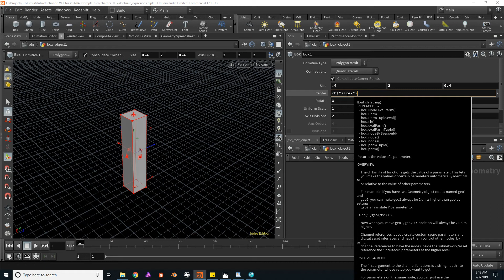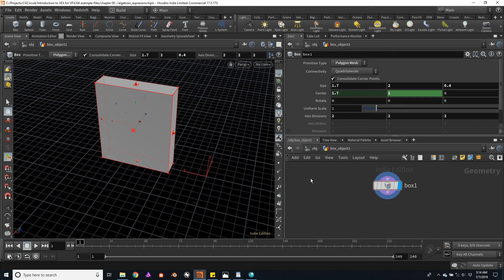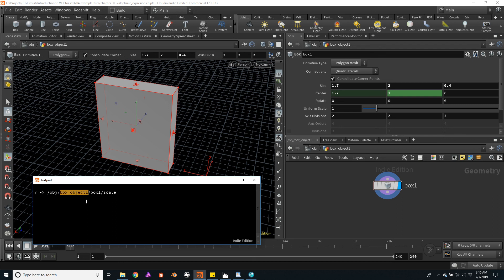04 Channel referencing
In this tutorial, the viewer will learn many practical applications of HScript and Channel referencing through the construction of a destruction-ready procedural building. Along the way, many powerful modeling nodes will be explained as well as several HScripts variables that will be very useful in your day to day use of Houdini.

This course has been designed for beginner level 3D artists seeking to specialize in VFX, or artists with a background in other 3D applications wanting to get introduced to Houdini for VFX.

What will I be able to do after watching this tutorial?
After viewing this course, people can expect to have a solid understanding of what HScript is and how to use it to streamline the process of procedural modeling. Additionally, they will be able to start creating customized User Interfaces to control the parameters of the tools they build.